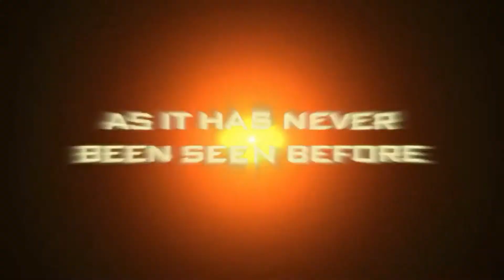Treasure Planet (C.R.Productions Style) trailer.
Heres a trailer of treasure planet (C.R.Prod. Style).Enjoy.